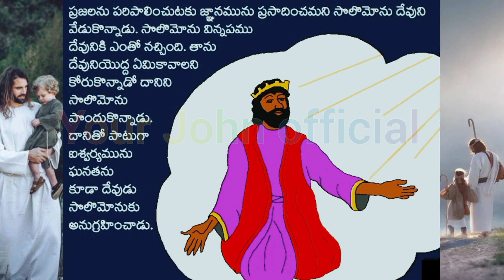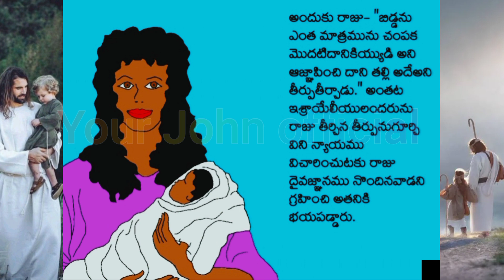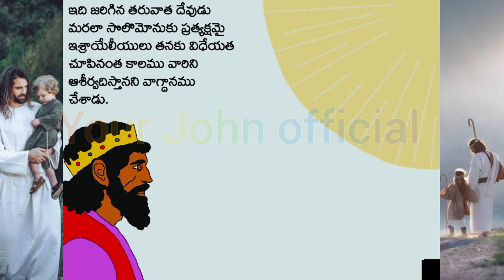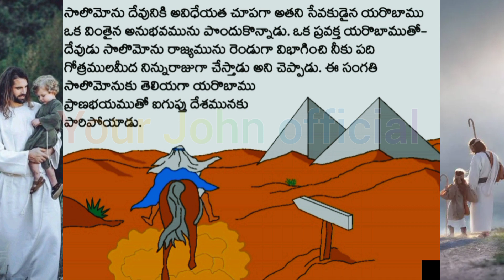సొలొమోను జీవిత చరిత్ర | King Solomon Telugu Bible Story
సొలొమోను జీవిత చరిత్ర
సొలొమోను కథ
full story of Solomon
King Solomon Full Story
తేలుగు అబ్రాహాము కథ
Telugu Abraham full story
The story of 'Abraham'
అబ్రాహాము కథ
Telugu Bible story David
Bible study Telugu
Bible knowledge

Hosanna songs telugu, hosanna ministry, best hosanna songs,Naa Hrudayamulo Nee Maatale song telugu
Latest Telugu Christian song 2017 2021 Latest Telugu Christian songs 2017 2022 Latest Telugu Christian Songs 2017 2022 Telugu Christian /Jesus Telugu / Christian Video / Latest Christian/ Telugu Christmas / Christian Devotional  Christian Songs
christian telugu songs ringtones download,
telugu christian songs remix,
telugu christian songs raja nee sannidhilo,
telugu christian songs ringtones for mobile
telugu christian songs andhra kraisthava keerthanalu,
telugujesus
telugujesus songs
Teluguchristian song
Jesus bestsongs
Bible songs
Christmas songs
motivationaljesus songs
Christian songs